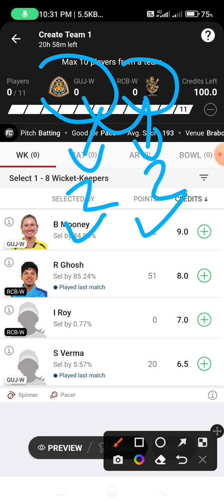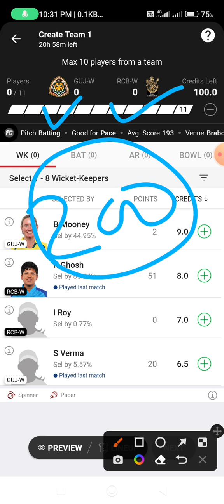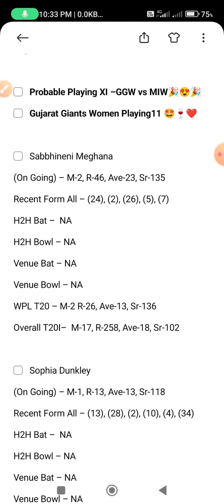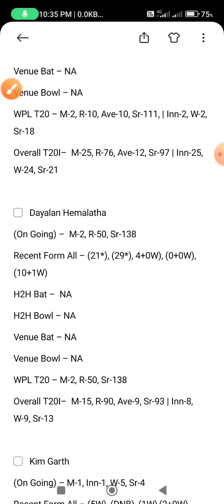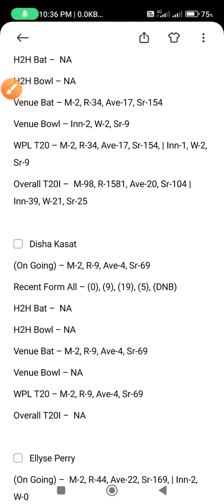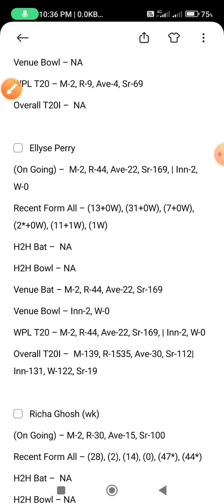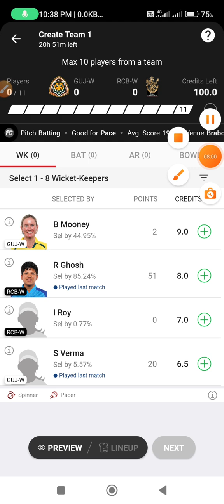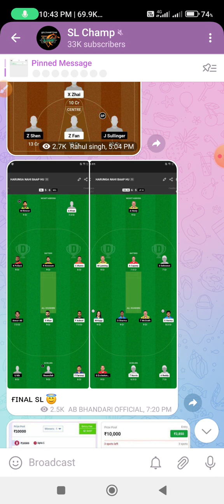GUJ-W vs RCB-W Dream11 Team II GUJ-W vs RCB-W Dream11 Team Prediction I WPL I rcb-w vs guj-w dream11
2. The Prediction shown in the videos are my thoughts and thinking based on my experience and you are not force to adapt the same and you are free to predict your own

VIDEO INCLUDING 😊😊😊

GUJ-W vs RCB-W Dream11 Team | GUJ-W vs RCB-W Dream11 Prediction | WPL 2023 Match  | GUJ-W vs RCB-W Dream11 Today
Gujarat Giants vs Royal Challengers Bangalore Women WPL 2023 6th T20 Match Full Details Analysis + Teams 2023+Playing11 +Grand League Tips + H2H Stats +All Match Records Provide Here
.GUJ-W vs RCB-W dream11 team ,
GUJ-W vs RCB-W dream11,
GUJ-W vs RCB-W 6th Match Dream11,
Gujarat Giants vs Royal Challengers Bangalore Women 6th Match,  WPL,